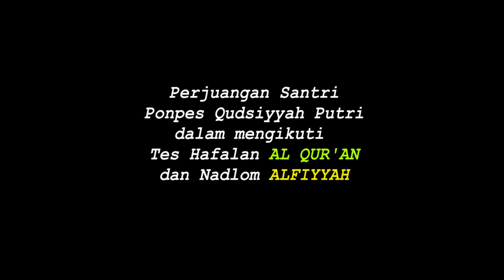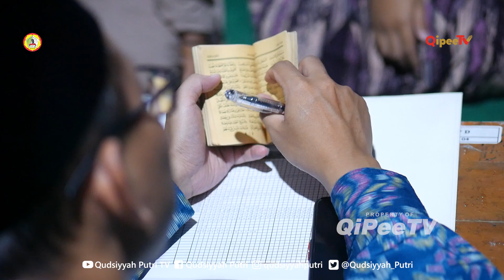Perjuangan Santri Tes Tasmi' Al Qur'an dan Alfiyyah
Ponpes Qudsiyyah Putri Jl. Lambao No. 01 Singocandi Kota Kudus
Kantor Sekretariat contact person 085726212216
Media Qipee TV contact person 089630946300